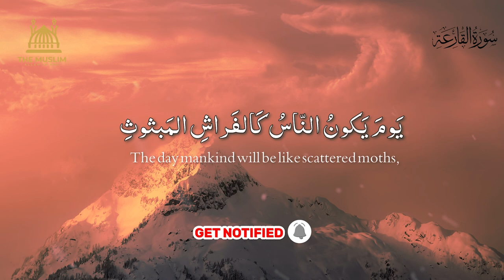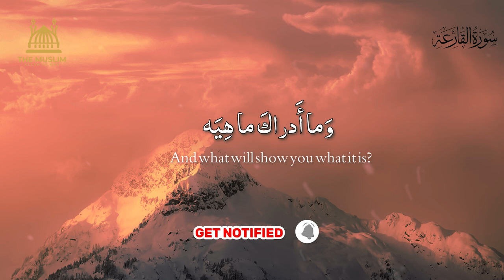Surah Al- Qari'ah with Translation | Surah Qaria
Surah Al- Qari'ah is recorded in Studio with English Translation | Surah Qaria
For best result use Headphones